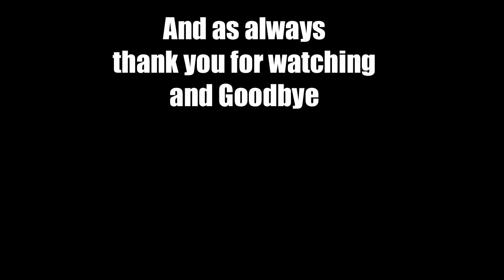40 Let's Play Europa Universalis III 3 Divine Wind States mod Ontario